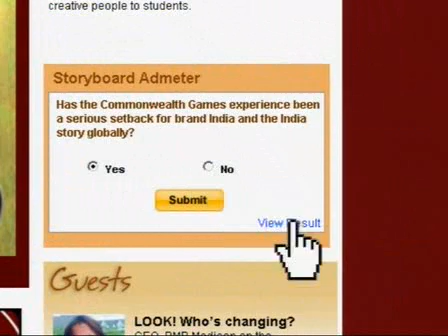CWG 2010: Can Brand India be found among the rubble? Part 2